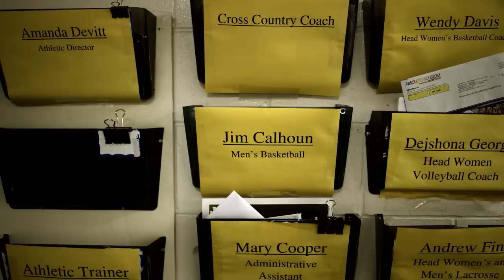Jim Calhoun recognized that coaching was more than basketball, wins coach of the year | 2019 ESPYS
Jim Calhoun won three national titles with the UConn Huskies, then built a program from the ground up at Division III St. Joseph while fighting cancer. He received the 2019 ESPY award for Best Coach.